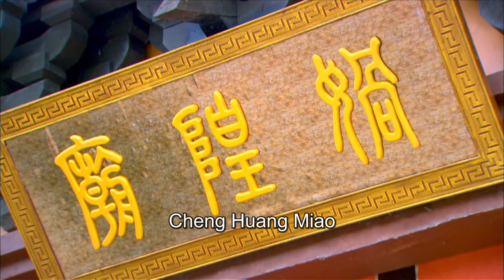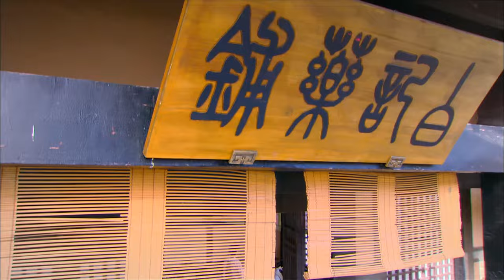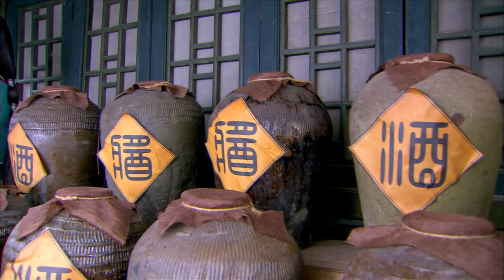【MULTI-SUB】Love Yunge From the Desert 11 | Innocent girl embroiled in a triangle-love